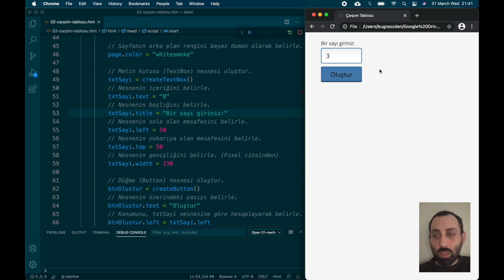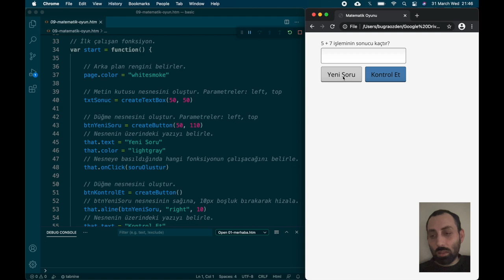JavaScript Programlama Dili ile Neler Yapılabilir?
JavaScript ile nesne tabanlı yazılım projeleri geliştirebilirsiniz:
- Temel programlama eğitimi ile konuları öğrenin.
- Örnekleri bilgisayarınıza indirin ve anlatım videolarını izleyin.

EK AÇIKLAMA:
- İlk 10 proje, yazılım geliştirme mantığını öğrenmenize yardımcı olması için özel olarak tasarlanmıştır.
- HTML ve CSS kodları, kütüphane tarafından otomatik yazılır. Böylece öğrenciler, başlangıçta sadece algoritma geliştirmeye odaklanabilirler.
- C, C++, C#, Java, Python, Swift, PHP, ASP.NET vb. programlama dillerini daha kolay öğrenmenize faydası olur.

NASIL KULLANILIR?
Bu proje dosyalarından faydalanmak için bilmeniz gereken bazı konular.

1. GELİŞTİRME ORTAMI:
Kod editörü olarak, Visual Studio Code uygulamasını öneriyorum.

2. İLK ÖRNEK PROJE:
İlk örnek, "01-merhaba.htm" projesidir.

3. TEMEL PROGRAMLAMA EĞİTİMİ:
Değişken, döngü, koşullu ifade, fonksiyon, dizi ve nesne gibi temel birimlerin, ne işe yaradığını ve nasıl kullanıldıklarını öğrenmek için mobil uygulamamdan faydalanmanızı öneriyorum.

NOT: Tüm konular, çocukların da anlayabileceği seviyede sadeleştirilmiş
ve akılda kalıcı olması için eğlenceli yöntemler kullanılmıştır.

4. TASARIM ORTAMI:
Arayüz tasarım aracı olarak, Figma'yı öneriyorum.

NEDEN JAVASCRIPT KULLANIYORUM:
- Programlama dilinin, söz dizimi (syntax) basit. Bu da öğrenmeyi kolaylaştırıyor.
- Kaynak çok fazla. Yapmak istediğiniz proje ile ilgili, bir örnek veya kütüphane bulabilme olasılığınız yüksek.
- En olgunlaşmış, arayüz oluşturma teknolojisine (HTML ve CSS) sahip olduğunu düşünüyorum.
- Genel kullanım için uygun. Aynı bilgi ile farklı alanlarda yazılım geliştirilebiliyor.

KULLANIM ALANLARI:
1. Web uygulamaları.
2. Mobil uygulamalar.
3. Masaüstü uygulamalar.
4. İki Boyutlu veya basit üç boyutlu oyunlar.
5. Web siteleri.

İyi çalışmalar.